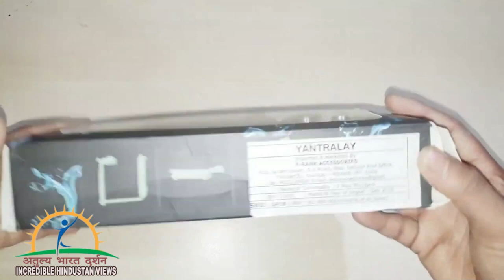YANTRALAY SCHOOL OF GADGETS 3-Way Monopod Grip Arm Tripod Foldable Selfie Stick | TRIPOD FOR GOPRO 7